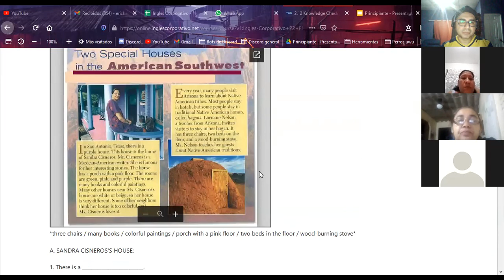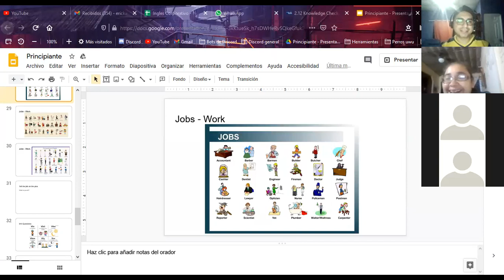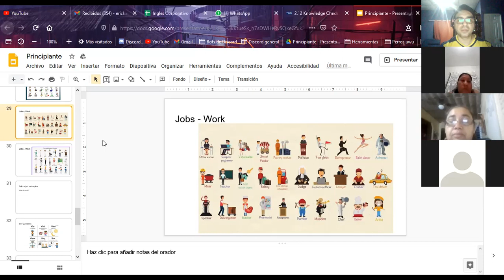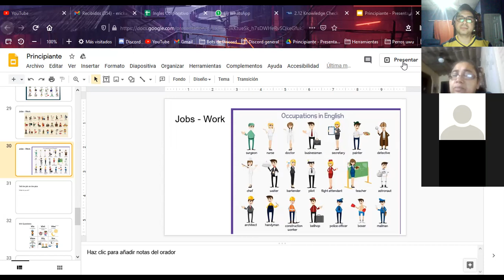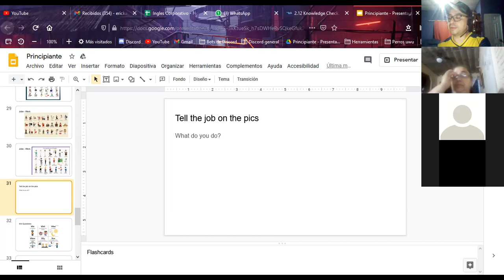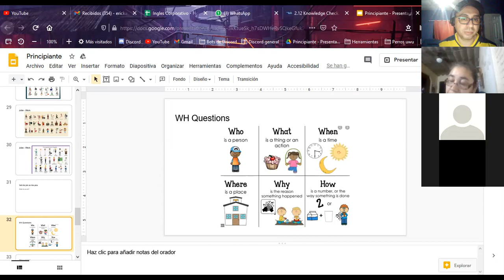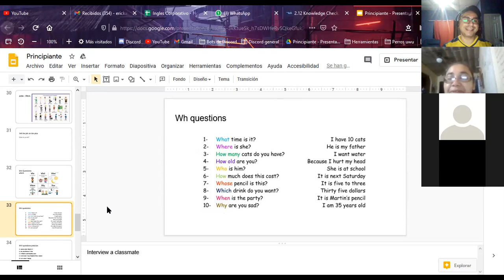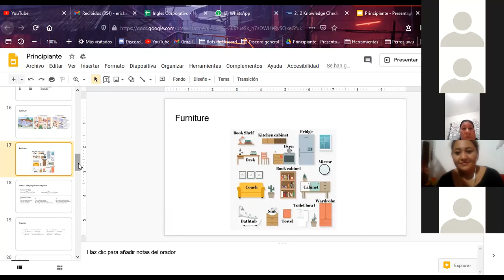Ingles Corporativo-P2-01-8-9-PM-11-20 Nov 23, 2020